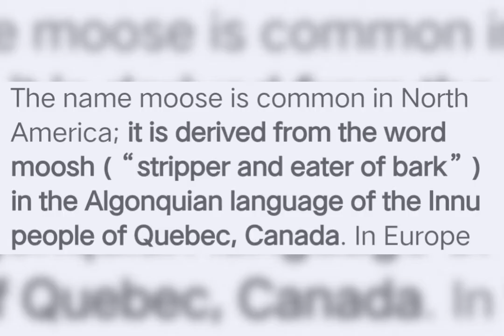Moose Animal !! 🤏🤏!!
The name moose is common in North America; it is derived from the word moosh (“stripper and eater of bark”) in the Algonquian language of the Innu people of Quebec, Canada. In Europe moose are called elk.